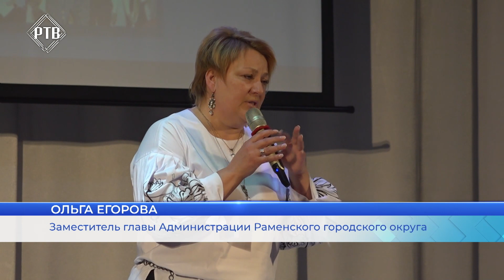B Гжельском государственном университете чествовали лучших педагогов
В прошлом году появился новый «педагогический» праздник. 19-го ноября - День преподавателя высшей школы. По этому случаю в Гжельском государственном университете чествовали лучших педагогов и устроили праздничный концерт. Сейчас в российских университетах работает около 218 тысяч человек. В этом году к ним присоединились коллеги из новых территорий. Это почти 5 тысяч педагогов из Донецкой и Луганской Народных Республик, Запорожской и Херсонской областей. В Гжельском университете трудятся 108 преподавателей.